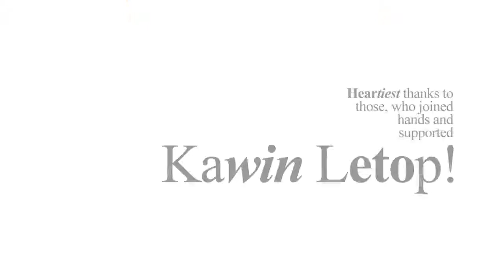Kawin Letop - Guests, Patrons and Working Personnel Bidding Farewell!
One of the many video coverages performed by the team AkuManang.com and Battle Pro Marketing and Event Management during our event Kawin Letop dated on August 4 and 5 at the Indoor Stadium, Berakas.